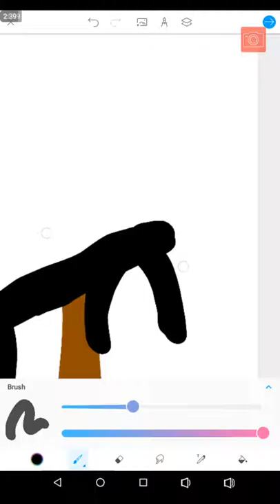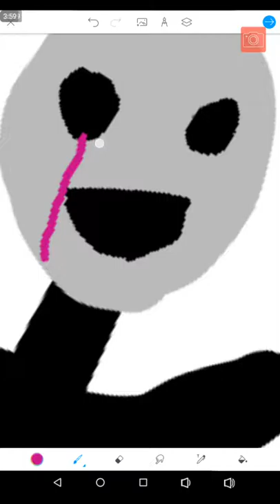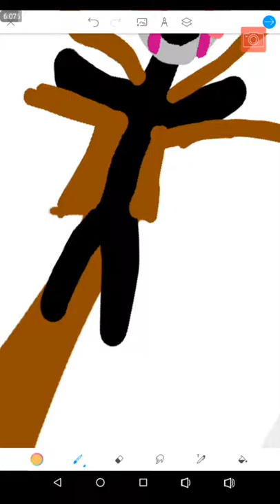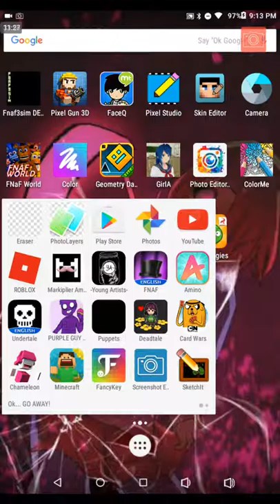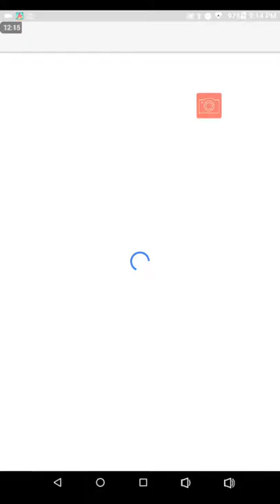The puppet of birds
Well read the title! Ty for watching!